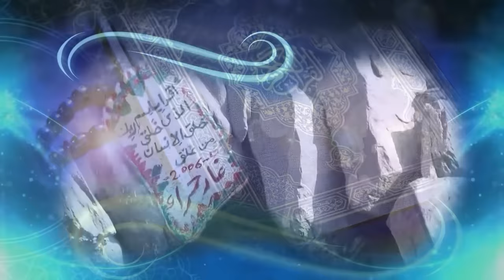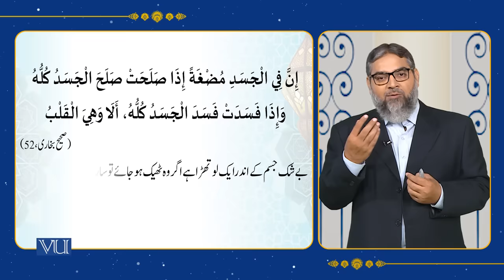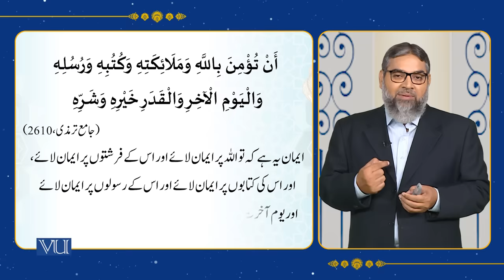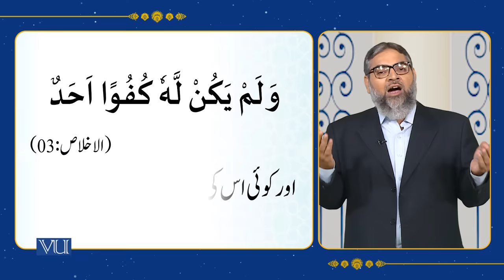Islamic Beliefs | Islamic Studies | ISL202_Topic002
Topic002 - Fundamentals of Islam I - Islamic Beliefs,
By Abdul Quddoos Durrani